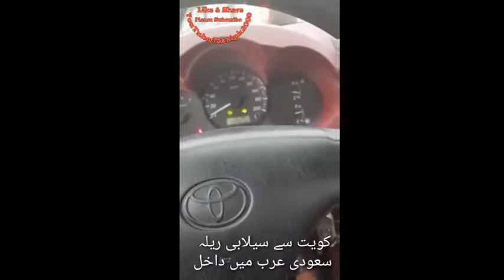کویت سے سیلابی ریلہ سعودی عرب میں داخل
کویت میں زیادہ بارشوں سے دسیلابی ریلہ خفرباطن کے راستے سعودی عرب میں داخل